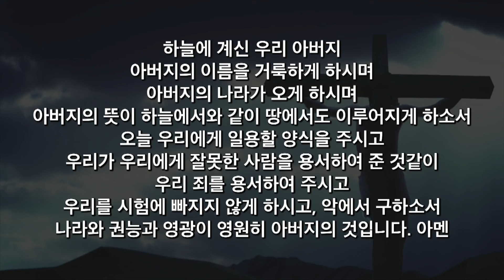20210324 수요예배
이덕한목사